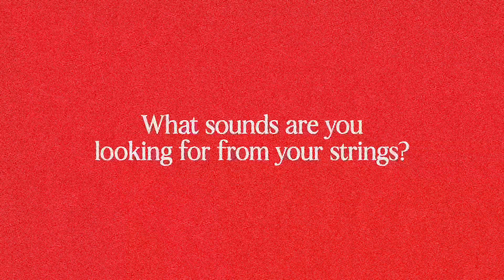John Moyer on the Sounds He Wants from His Strings | Disturbed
John Moyer on the Sounds He Wants from His Strings | Disturbed | GHS Strings

Join us as John Moyer, bassist for Disturbed and GHS Strings endorsed artist, talks about the sounds he wants from his strings. In this exclusive video, John shares how the tone, feel, and performance of GHS Strings help him achieve his signature sound. Whether you’re a Disturbed fan or a bassist searching for the perfect strings, this video offers valuable insight!